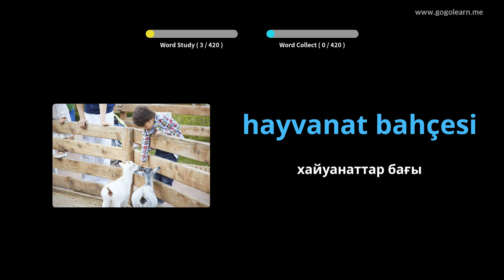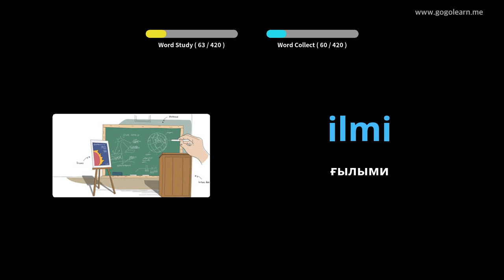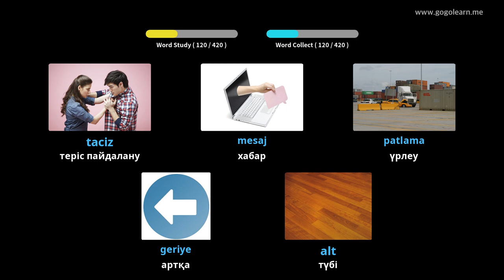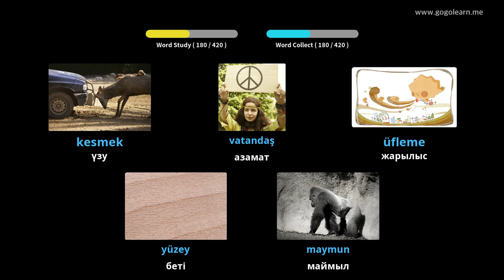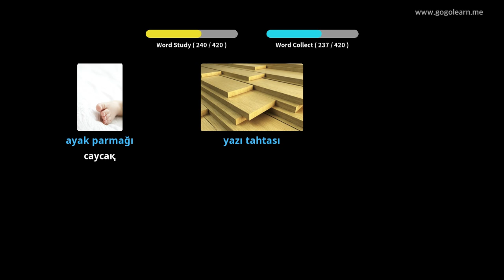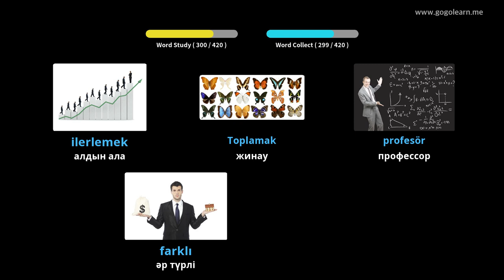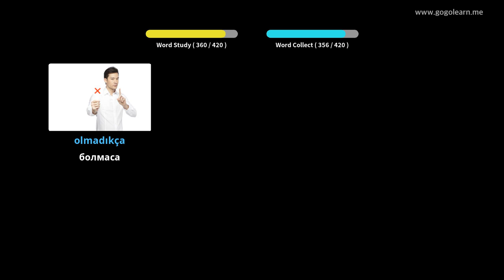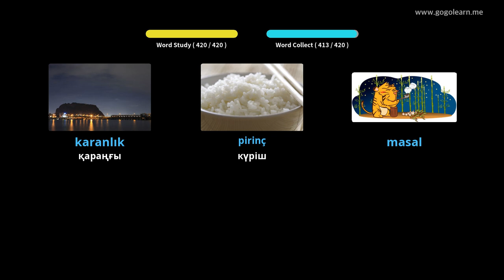Түрік сөздік орта мектебі 3 | Golearn